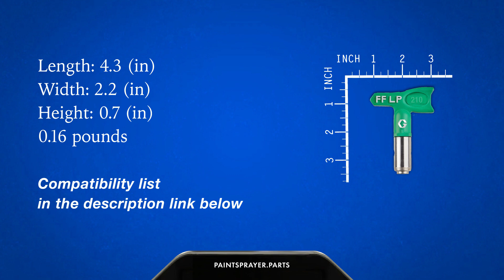Graco 210 Spray Tip Fine Finish Low Pressure FFLP210 OEM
Welcome to the Paint Sprayer Parts channel! Right here you'll find alternative information on Graco original parts. Since 40 years ago, we are selling genuine Graco parts and offering repair/maintenance services for Paint Sprayer equipment. As a Gold Dealer, we offer only OEM parts, at the best price and fastest shipping service. Are you interested in buying Graco 210 Spray Tip Fine Finish Low Pressure FFLP210 OEM? Check our links below for more info.